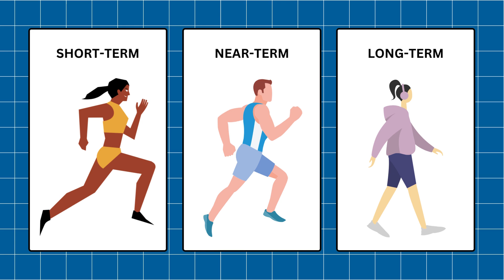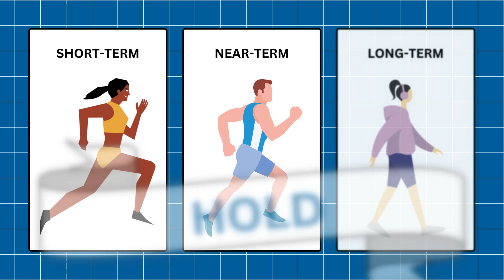Why Viatris is Just AVERAGE For Investors RIGHT NOW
Is Viatris a good long-term investment or should you avoid buying its stock? In this video, I'm going to give you a pessimistic narrative and compare that with its business to see if that pessimism is justified or if we really have a good investment.